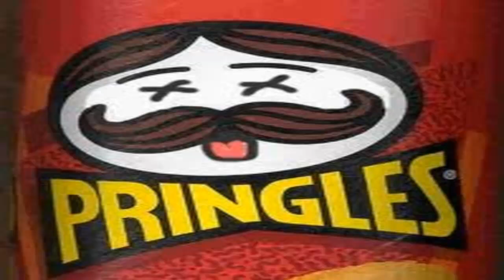Pringles - Fuckit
New song by us!! Pringles

GOT BALLS OF STEEL? Then listen to this song!
THIS IS REAL FILTH!""!!

BTW Pringles Paprika is the best taste!